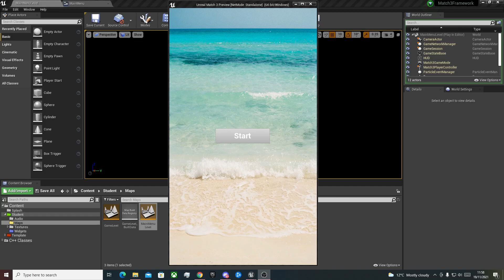UI Unreal Engine